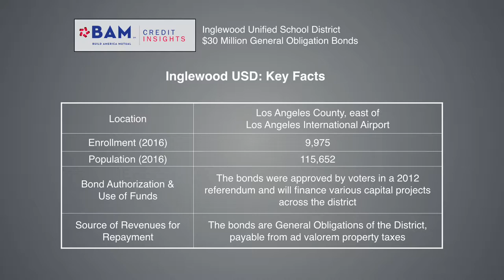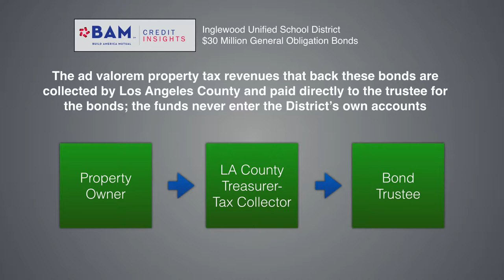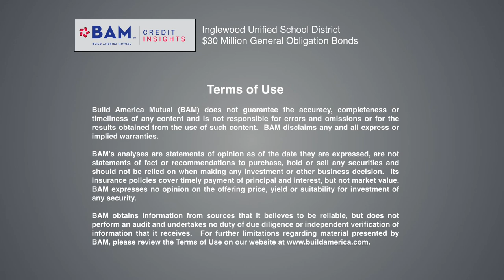How California Protects Investors Who Fund School Capital Projects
The Inglewood Unified School District is selling approximately $30 million of general obligation bonds for capital improvements. BAM's credit insights video discusses the upcoming transaction and how its analysts examined the risks.